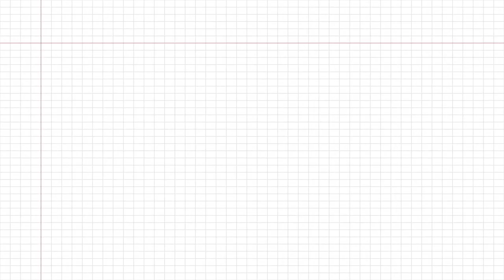[제주 라이프 썰] 플레이리스트 🎧 #12 부캐의 발견, 나는 N잡러 입니다 (N잡러 홍성민&N잡러 조경진)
“부캐의 발견, 나는 N잡러 입니다”

🎙게스트 : N잡러 홍성민&N잡러 조경진

🔖 부업에 대해 관심이 많아지는 요즘, N잡러로 일하는 홍성민 씨와 조경진 씨를 만나서 부업의 종류와 부업을 하면서 벌어지는 재밌는 이야기, 추가 부업을 꿈꾸는 부캐는 어떤 것들이 있는지를 통해  N잡러의 세계에 대한 이야기를 유쾌하게 풀어나가봅니다.